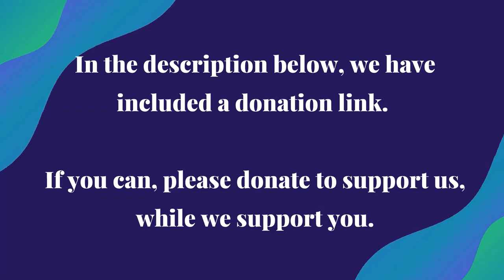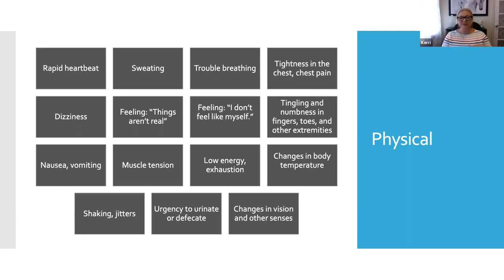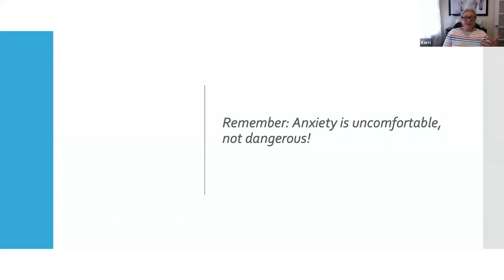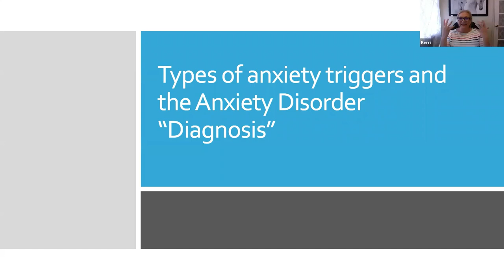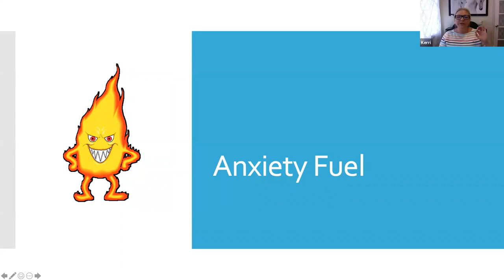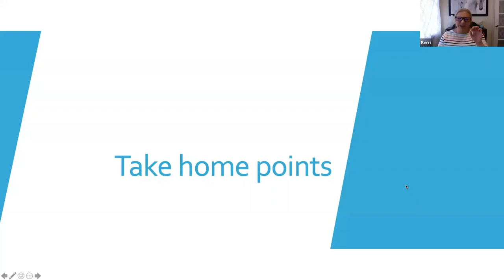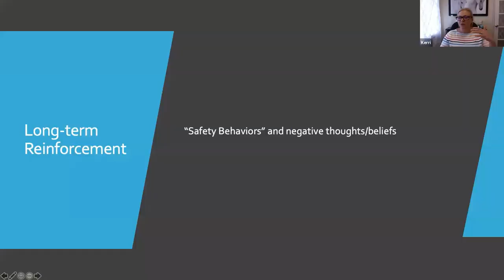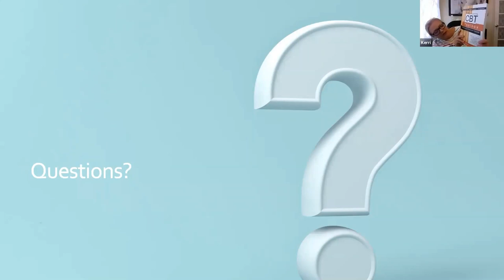CBT Coping Skills for Anxiety | Part 1